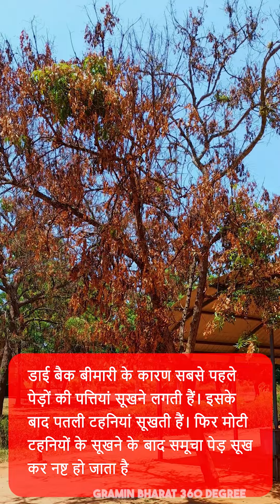Save Neem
graminbharat360degree